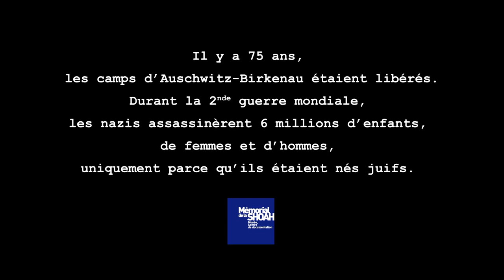Victor Pérahia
Témoignage de Victor Pérahia
Il y a 75 ans, les camps d'Auschwitz-Birkenau étaient libérés. Durant la Seconde Guerre mondiale, les nazis assassinèrent 6 millions d'enfants, de femmes et d'hommes uniquement parce qu'ils étaient nés juifs. Sept témoins rescapés (Elie Buzyn, Francine Christophe, Frania Haverland, Yvette Lévy, Victor Pérahia, Daniel Urbejtel et Julia Wallach) délivrent un message de mémoire et de vigilance.